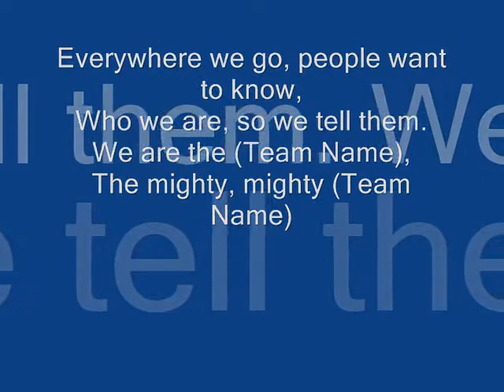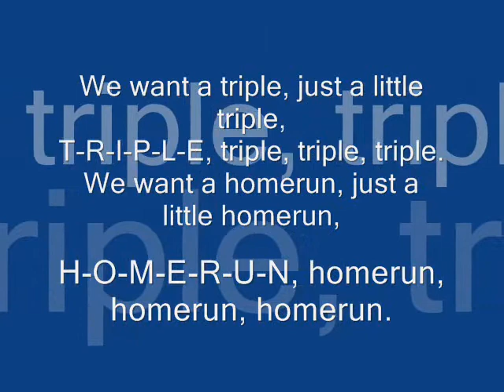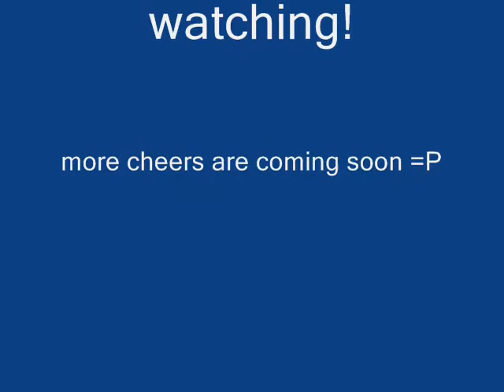Softball Cheers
some cheers that my school's softball team says at our games. and i added sum pics at the end. hope you enjoy. song: two worlds collide-Demi Lovato